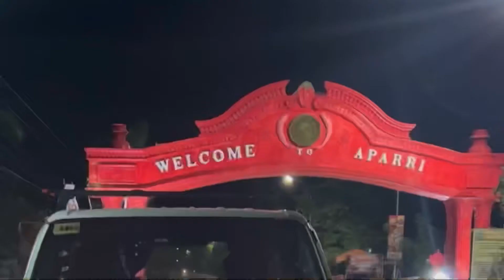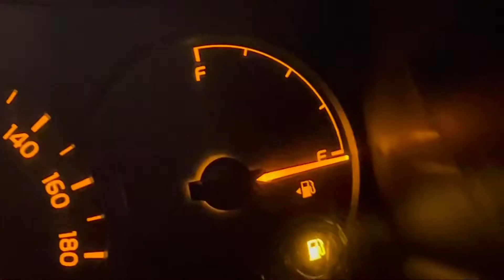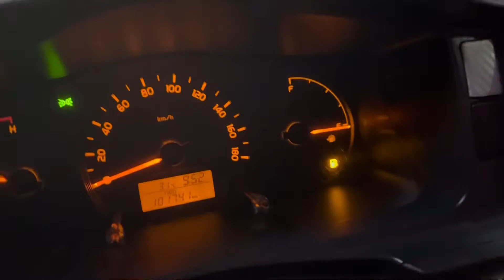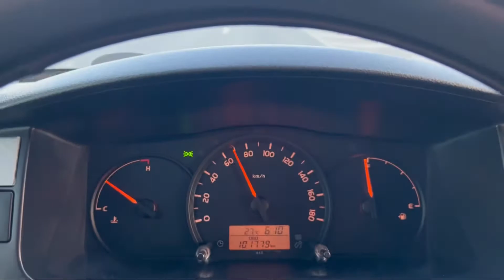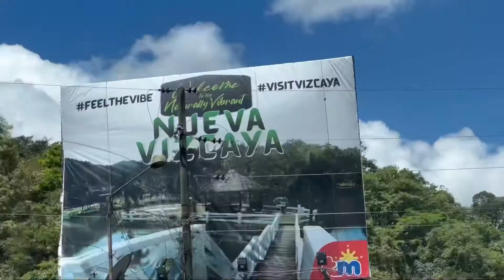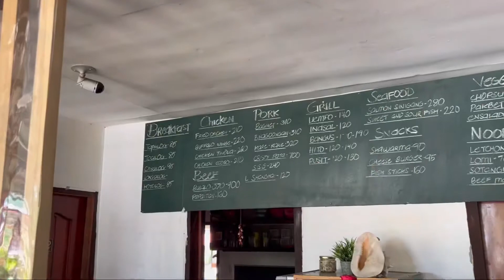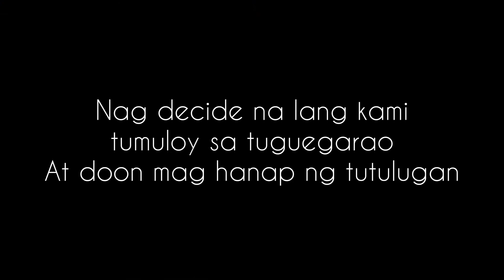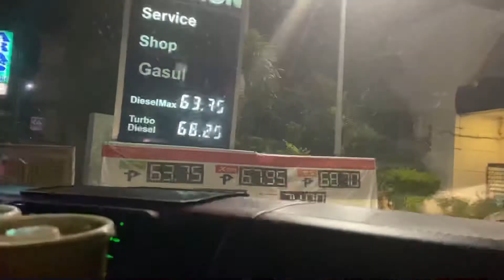Vanlife to tuguegarao | the ultimate north luzon adventure day 1 | north luzon loop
Start of our ten day north luzon loop, traveling to tuguegarao

Musician: Jeff Kaale